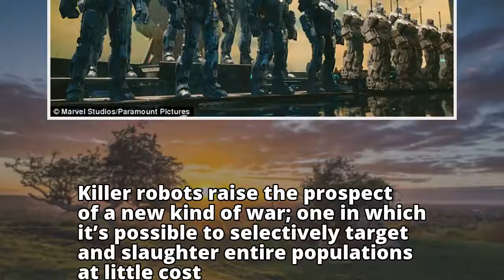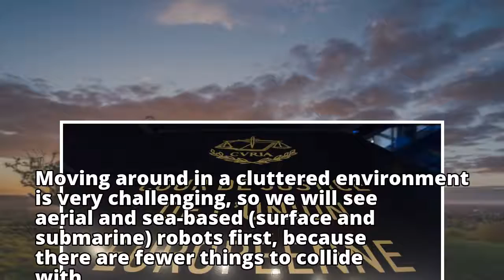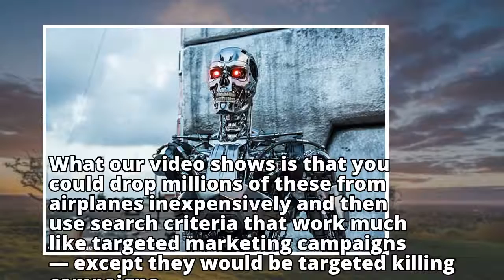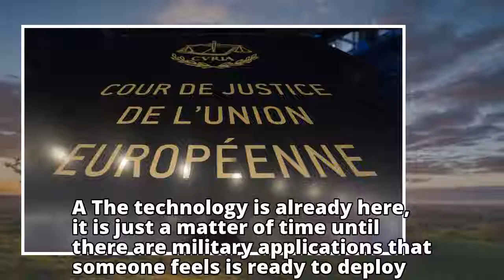Killer robots are coming: Scientists warn UN needs treaty to maintain human control over all weapons